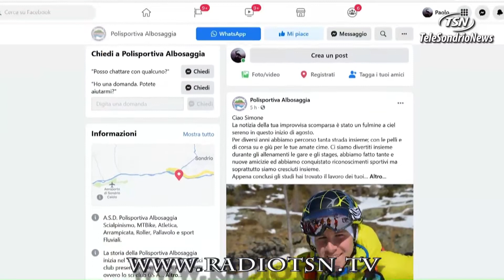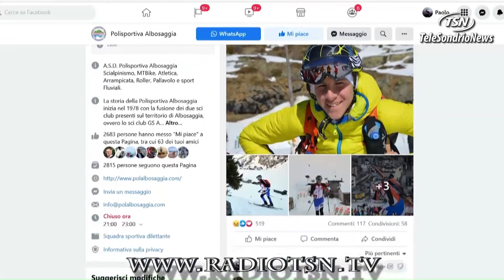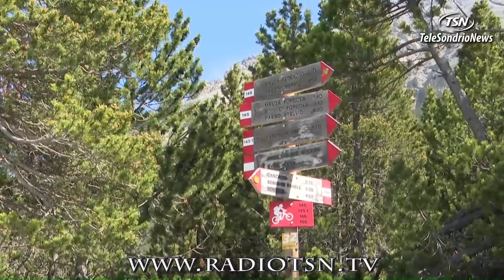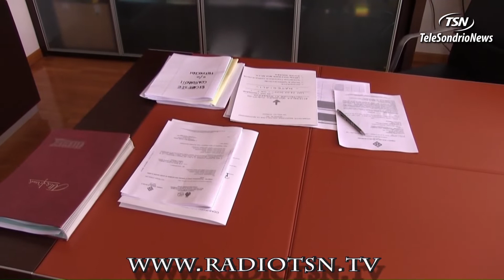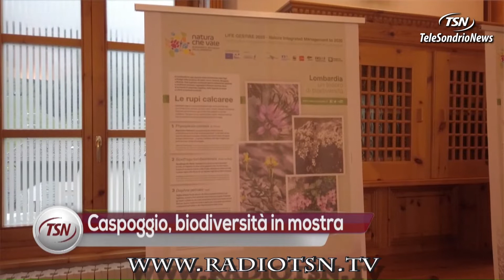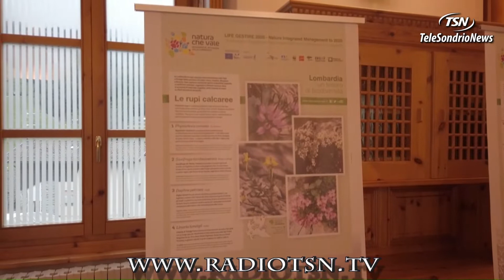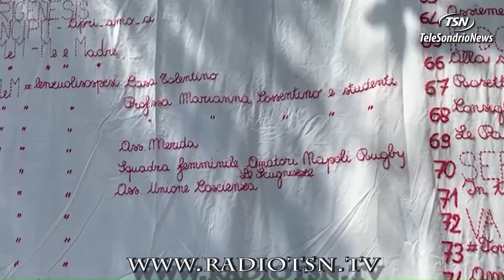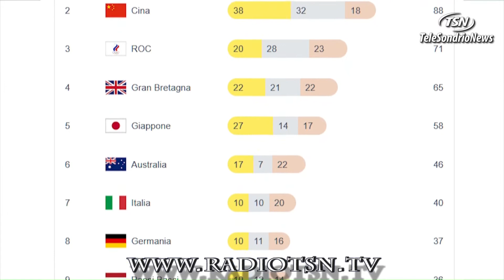Tg Lunedì 09.08.2021